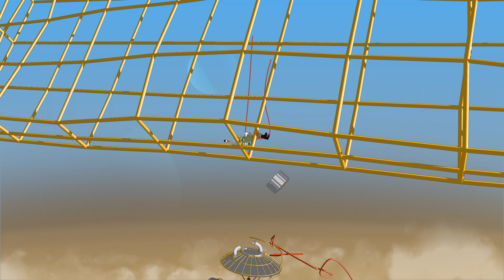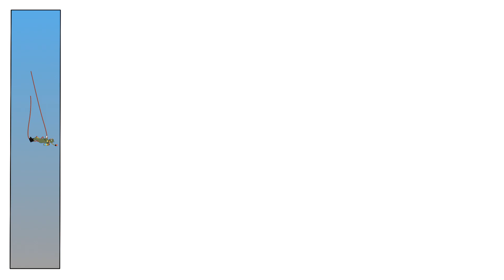Coldharbourstores Z E R O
Directed by Jonathan Pound